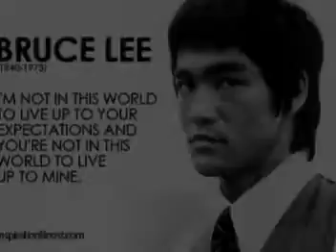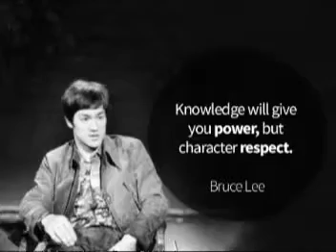Bruce Lee die Legende der Kampfkünste. Kung-Fu-Symbol.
Bruce Lee bleibt die größte Ikone des Kampfkunstkinos. und eine Schlüsselfigur der modernen populären Medien. Wäre Bruce Lee und seine Filme in den frühen 1970er Jahren nicht gewesen. es ist fraglich, ob der Kampfkunstfilm, das Genre, jemals eingedrungen wäre und das nordamerikanische und europäische Mainstream-Mainstream beeinflusst hätte. und Publikum so wie es in den letzten vier Jahrzehnten war.
Der Einfluss des ostasiatischen Kampfkunstkinos kann heute in so vielen anderen Filmgenres wie Komödien, Action, Drama, Science Fiction, Horror und Animation gesehen werden. .und alle haben ihre Wurzeln in dem Phänomen, das Bruce Lee war.
Lee wurde am 27. November 1940 in San Francisco als "Lee Jun Fan" geboren, der Sohn von Lee Hoi Chuen, Sänger der kantonesischen Oper. Etwa ein Jahr später kehrte die Familie im Alter von fünf Jahren nach Kowloon in Hongkong zurück. Ein junger Bruce beginnt in Kinderrollen in kleineren Filmen wie The Birth of Mankind (1946) zu erscheinen. und Fu gui fu yun (1948). Im Alter von 12 Jahren begann Bruce das La Salle College zu besuchen. Bruce wurde später von einer Straßenbande zusammengeschlagen, was ihn dazu inspirierte, ein Kampfkunsttraining unter der Anleitung von "Sifu Yip Man" zu beginnen, der Bruce für etwa fünf Jahre in Wing Chun Kung Fu unterrichtete. Dies war das einzige formalisierte Kampfkunsttraining, das Lee je durchgeführt hatte. Der talentierte und athletische Bruce nahm auch Cha-Cha-Tanz auf und gewann mit 18 Jahren eine große Tanzmeisterschaft in Hong Kong.

Sein Temperament und seine schnellen Fäuste brachten ihn jedoch bei zahlreichen Gelegenheiten in Schwierigkeiten mit der Hongkonger Polizei. Seine Eltern schlugen vor, dass er in die Vereinigten Staaten gehen sollte. Lee landete 1959 in San Franciscos Chinatown und arbeitete im Restaurant eines nahen Verwandten. Er ging schließlich nach Seattle, Washington, wo er sich an der Universität einschrieb, um Philosophie zu studieren und die Zeit fand, seine geliebten Kung-Fu-Techniken zu üben. Im Jahr 1963 traf Lee Linda Lee Cadwell (alias Linda Emery) (später seine Frau) und eröffnete auch seine erste Kung-Fu-Schule an der 4750 University Way. In der ersten Hälfte der 1960er Jahre wurde Lee mit vielen wichtigen Kampfkunstfiguren in den USA assoziiert, darunter Kenpo Karatexperte Ed Parker und Tae Kwon Do Meister Jhoon Rhee. Er machte Gastauftritte bei namhaften Martial-Arts-Veranstaltungen einschließlich der Long Beach Nationals. Durch eines dieser Turniere lernte Bruce den Hollywood-Hairstylisten Jay Sebring kennen. der ihn dem TV-Produzenten William Dozier vorstellte. Basierend auf dem überragenden Erfolg von Batman (1966), war Dozier bestrebt, die Zeichentrickfigur von The Green Hornet zu T.V. zu bringen und war auf der Suche nach einem ostasiatischen Schauspieler, um Kato, den Kumpel der Green Hornet, zu spielen. Zu dieser Zeit eröffnete Bruce auch eine zweite Kung-Fu-Schule in Oakland, Kalifornien, und zog nach Oakland, um näher an Hollywood zu sein.